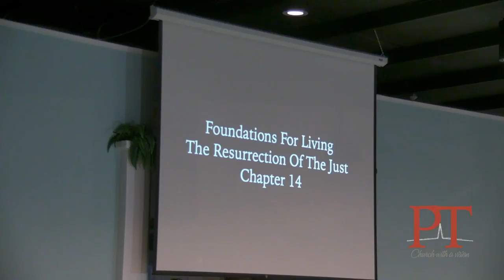Welcome to Wednesday Night Bible Study, 4/15/2020 Thanks for joining us.